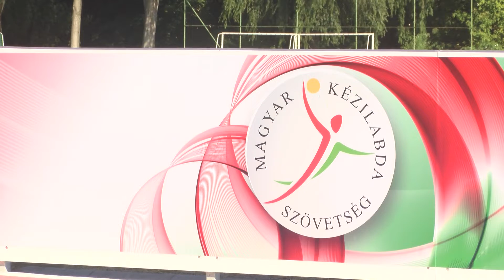Elkészült a kültéri kézilabda pálya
Közel 75 millió forintból készült el Kiskőrösön egy szabványméretű kültéri kézilabdapálya. A játéktér úgynevezett „öntisztító” rendszerű műanyag borítást kapott, ami csúszásmenetes, lyukacsos, így a csapadékvíz elfolyik róla.